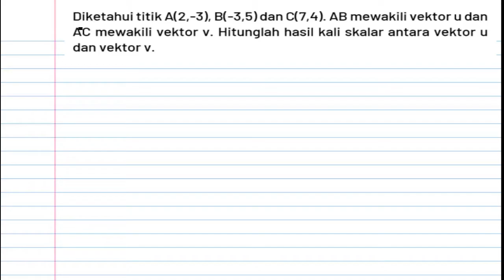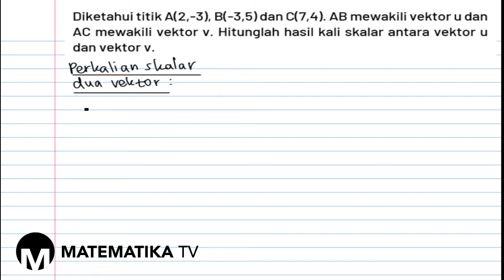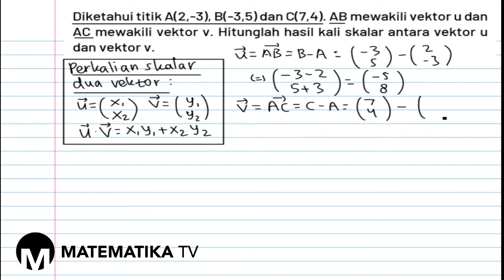[KELAS X PEMINATAN - KURIKULUM 2013] PEMBAHASAN SOAL URAIAN PERKALIAN SKALAR DUA VEKTOR (056)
Pada kesempatan kali ini kita akan membahas soal tentang perkalian skalar dua vektor.